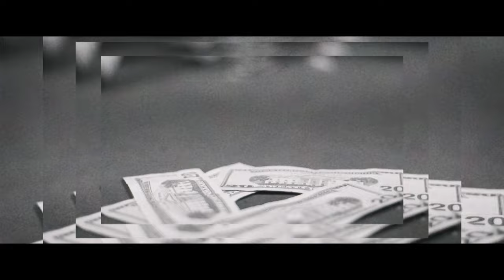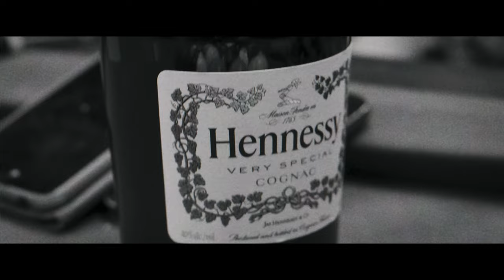Crook Countup - C Day Flow 2 ( Prod. Pooh Loc )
Crook Countup
CDAY Flow 2
Beat by Dirtychild Rant
Prod by Pooh Loc

Shot By @CamGodJamvisions